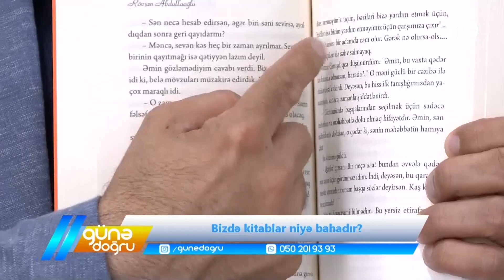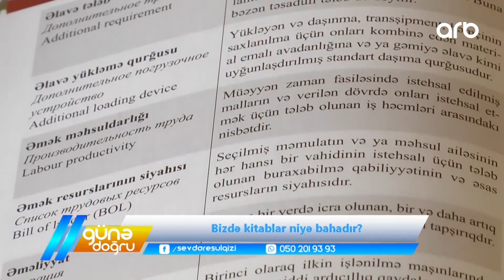Günə doğru | Bizdə kitablar niyə bahadır?